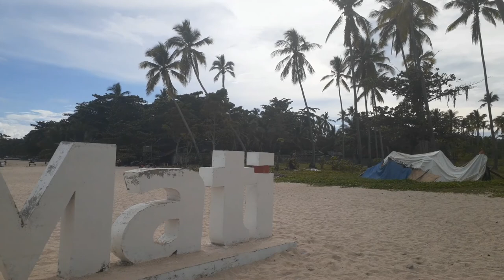Nomolos Amliw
HOW?!

📱m.me/gifts4everyjuan.ph.